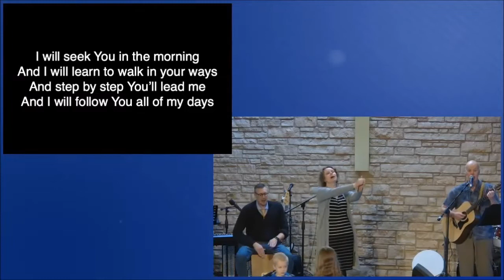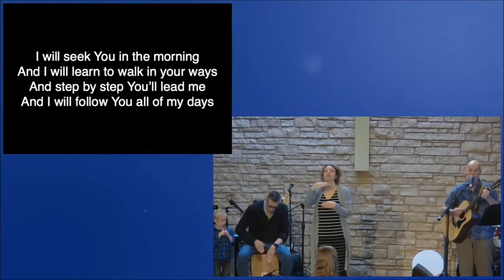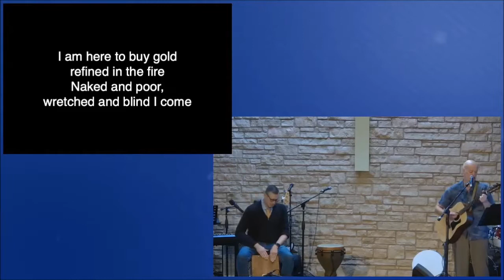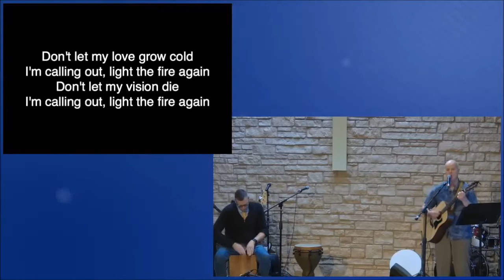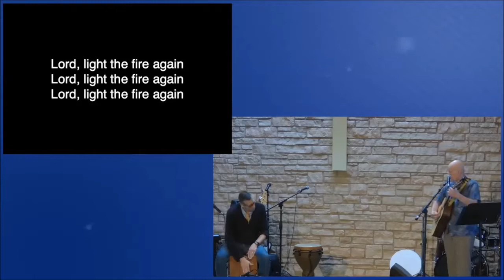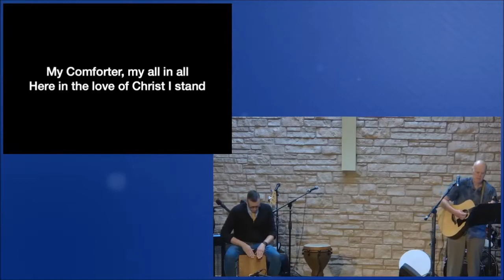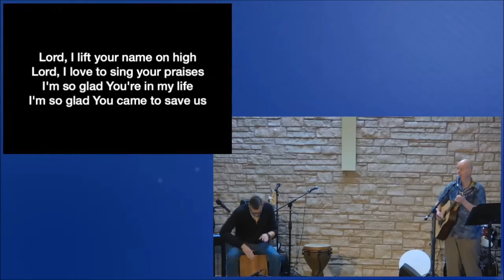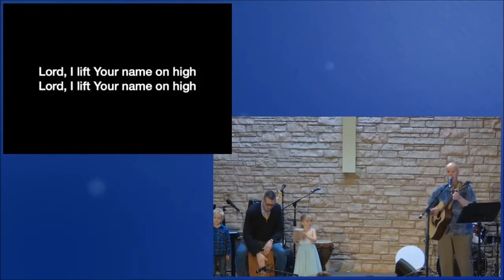Tony G - Family Church of Heritage Green, October 9, 2022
Tony G, with Pastor Alex Douglas on cajon, performs "Step by Step," "Light the Fire Again," "In Christ Alone" and "Lord, I Lift Your Name on High" as part of services at the Family Church of Heritage Green on October 9, 2022.